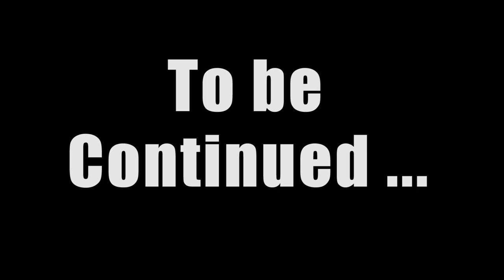Motovlog Road Trip: Sea Isle City pt1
Summer's ending and I try to take a trip to the Jersey Shore. I swear a lot, but for good reasons.

My Bike – 2014 Kymco Downtown 300i

My Gear:

GMax GM54S Modular Helmet with LED back light

Jackets 4 Bikes Track Motorcycle Biker Armor Leather jacket – Black

Joe Rockets Super Moto Gloves – touch screen fingers

Equipment

Drift Ghost S action cam

TEC Bean Ultra 4K camera